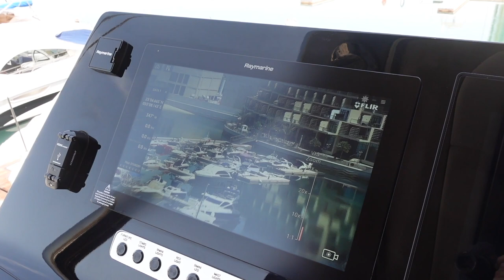Invited onboard Sunreef Yachts 80ft Luxury Sailing Eco Catamaran | Dubai vlog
My real estate channel @TheLuxuryHomeShow